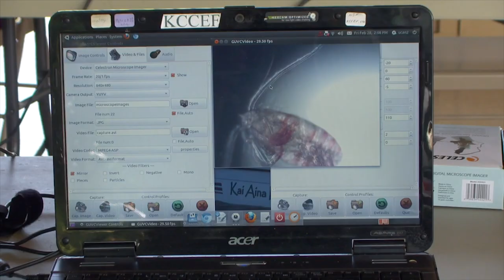Hawai'i Community College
Hawai'i Community College has been proudly serving Hawai'i Island since 1941.